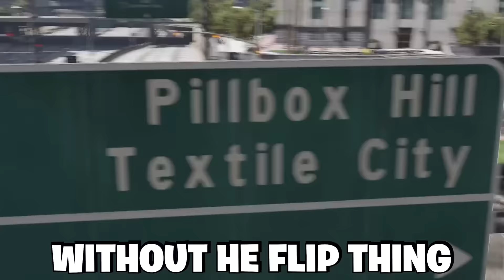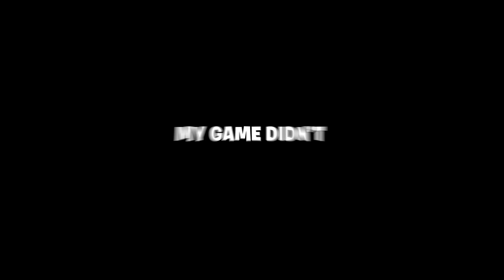Every 15 Seconds My Car Randomizes & The Cops HATE It | GTA 5 RP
GTA 5 Roleplay but my car randomizes every 15 seconds. This means I will start with a cool car and at any moment it can become a random vehicle that I don't know what will be next. Every time I crash my car will randomize also so I need to make sure that I do not crash this car. Let see how far I can get away from the cops and if I will be going to jail!